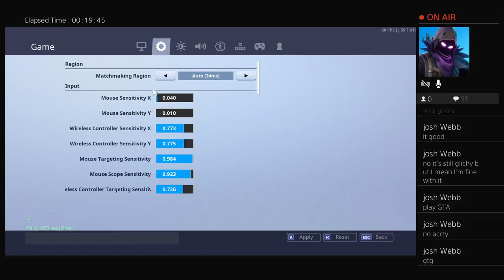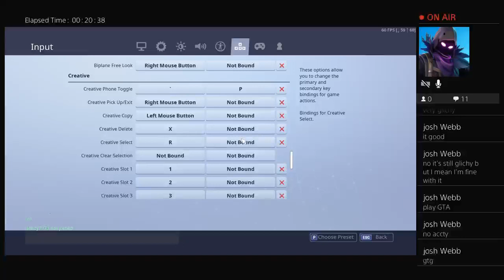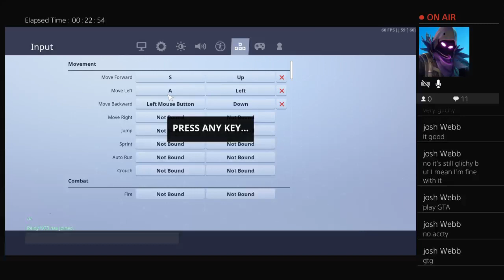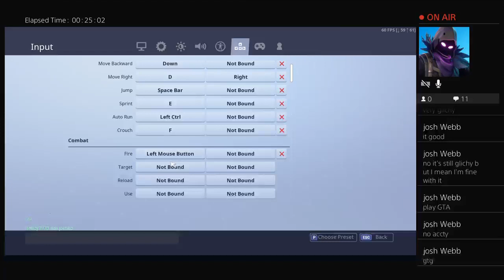Fortnite with rave music with Paul